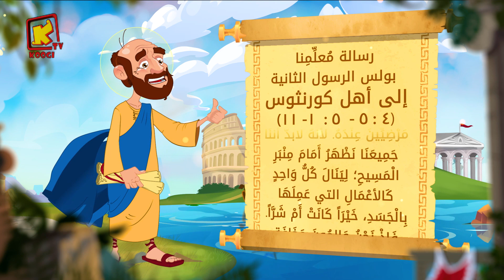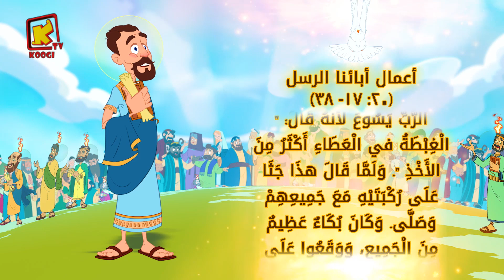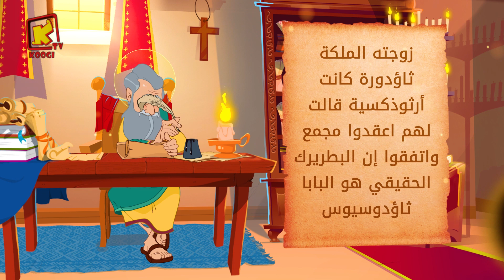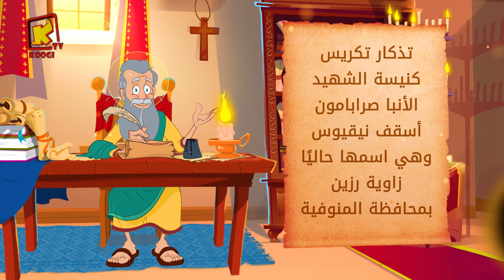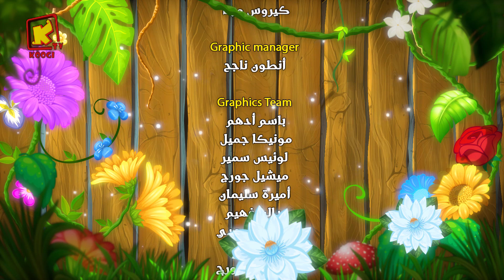Koogi Tv - قراءات 5 يوليو 2021م -28 بؤونة 1737 للشهداء - كلامه الحلو - قناة كوجى للأطفال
*  5/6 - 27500 قناة كوجى القبطية الأرثوذكسية للأطفال :  11096 أفقى